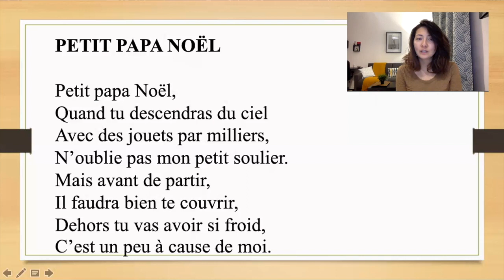Новогоднее стихотворение №18 на французском "Petit Papa Noёl"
Пишите Ваши варианты перевода в комментариях, мы потом разместим самый красивый.

Текст:
Petit Papa Noёl

Petit papa Noёl,
Quand tu descendras du ciel
Avec des jouets par milliers,
N'oublie pas mon petit soulier.

Mais avant de partir,
Il faudra bien te couvrir,
Dehors tu vas avoir si froid;
C'est un peu à cause de moi.